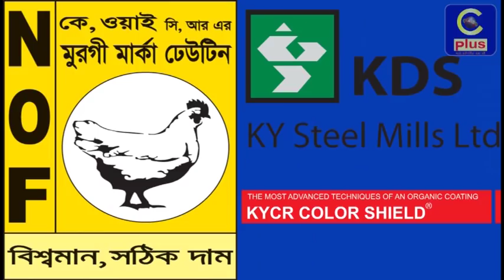হাসির খোরাক ভন্ড বাবা